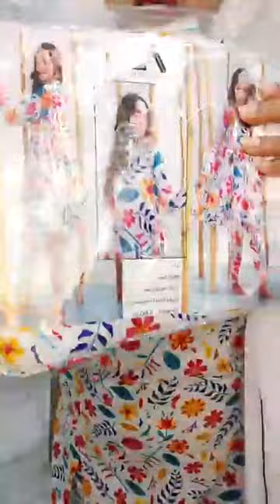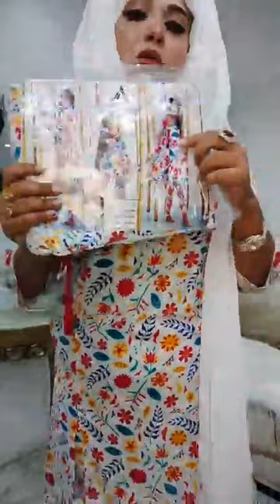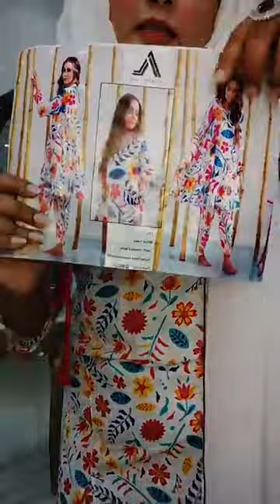Adan'slibas 2 piece ready kurti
Dress: 3Pcs
Material: Body Cotton, Dupatta Cotton, Pant Cotton.
Price: 1150/-
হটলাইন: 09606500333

Showroom: Basundhara City Shopping Complex
Level-2, Block-C, Shop No-47

Delivery Address: 34/1-A Hatkhola Road Dhaka-1203